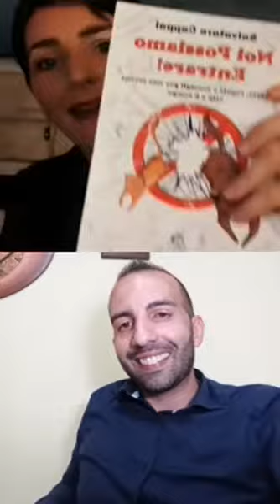Sono stato intervistato da AMICA VETERINARIA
Sono stato intervistato in diretta Instagram da Valentina Chiapatti, in arte e sui social Amica Veterinaria. Abbiamo parlato di alcuni aspetti della normativa sui diritti e sulle tutele degli animali da compagnia.
Una chiacchierata informativa per voi e per tutti coloro che l'hanno seguita in diretta.